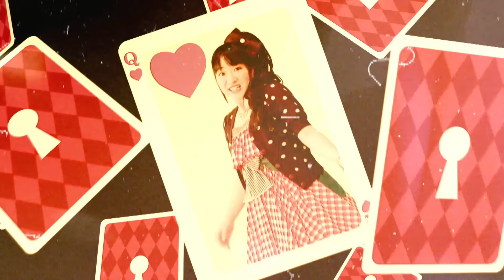[Official Video] Shintani Ryoko - UNLOCKER！ - 新谷良子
Audio CD Release Date: June 22, 2011(JAPAN)